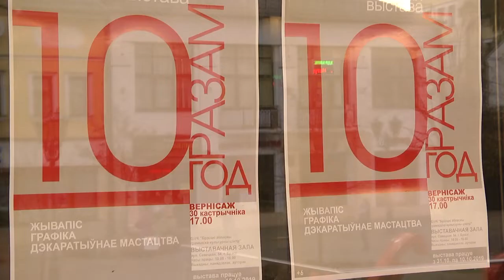2019-11-01 г. Брест. Выставка «10 год разам». Новости на Буг-ТВ.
К ноябрю художественная жизнь Бреста заметно оживилась. Накануне в областном центре открылась выставка работ «10 год разам», посвящённая первому юбилею товарищества брестских художников с польскими корнями Мostek. Объединение – небольшое, всего в нём насчитывается 9 человек, предпочитающих выражать свои мысли не словами, а взмахом кисти.